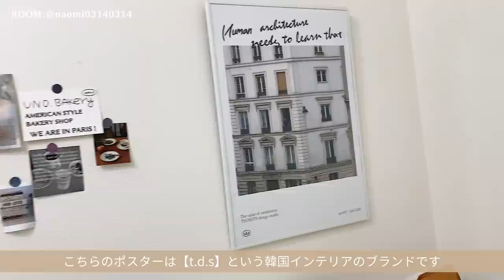【ルームツアー】心地の良い空間にセルフリノベーション｜北欧ナチュラルモダン｜夫婦暮らし｜海外インテリア｜猫のいる生活｜IKEA｜3LDK｜韓国インテリア Japanese room tour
デザインチェアや照明など、おしゃれなインテリアも多く取り入れてセルフリノベーションされたお家です😊

マントルピースやDIYで付けたモールディングが施されたキッチンは北欧ナチュラル風で素敵でした😌

収納にはラベルを貼ったり、ボックス分けをしてスッキリと見せる工夫が参考になりました🗒✨

猫ちゃんもちょこちょこと映っていてとても可愛いかったです🐈♪

概要欄に今回のお部屋詳細、インタビューなどもありますので、気になった方はぜひご覧ください！

今回のお部屋【@naomi03140314】さん

【楽天ROOM】

【暮らし】夫婦2人暮らしと猫2匹

【お住まい】千葉県

【お部屋のタイプ・広さ】3LDK 92㎡

ゆったり寛げる居心地の良い空間づくりを意識しているので、

柔らかな色味で統一し、圧迫感が出ないように
低めの家具を選んでいます。

余白があると小物や家具を置きたくなってしまう癖があるので
バランスを見て、物を減らしたり配置を変えたりしています。

北欧ナチュラルモダンと韓国インテリア

・IKEAの空気清浄機です。

まず、デザインがオシャレ。操作がシンプル。

持ち運びが出来て、軽量な設計。価格もそれほど高くなく別売りのフィルターを追加しても一万以内で購入できる。

別売りのガスフィルターを装着することにより、タバコや料理のにおい、ホルムアルデヒドなど有害物質を吸着してくれるようになり、更に空気清浄能力が向上します。こちらは、6〜8畳用です。

・おすすめのショップ

韓国インテリアのpop roomとlaure studio。かわいい家具や雑貨が豊富。

art of black。韓国インテリアと北欧インテリアの雑貨が豊富。

laredout（ラルドゥート）寝具やクッションカバーがとにかくオシャレ。海外インテリア好きの人におすすめです。

00:00  opening
00:19   お部屋の説明
01:28　玄関
02:44　リビング
04:22　キッチン
07:05　ダイニング
08:21　naomiさんの韓国風のお部屋
10:51　4.5畳の部屋
13:12　クローゼット
13:48　夫の寝室
15:34　洗面所
16:51　トイレ
18:06　ending